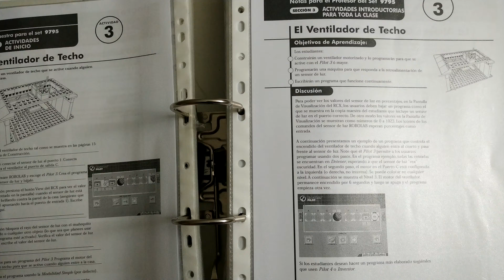LEGO 9707 - 9795 - (intelligent house) - seção 3 - actividade 3 -2009795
Com o Robolab, e usando o 2009795 para professores, apresento aqui a terceira actividade - ao entrar, aciona a ventoinha para pilot 3.